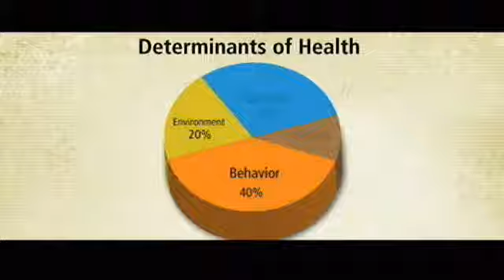2012 TSSAA Division 1 Class AA Girls Basketball Championship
Tune in Saturday, March 10, at  3:00 PM EST to see Basketball   Girls  Championships LIVE at Middle Tennessee State University, Murfreesboro, Tennessee.

2012 TSSAA Class AA Girls Basketball Championship Final between Christ Presbyterian Academy (35-3) and Obion County High School (35-2) at Middle Tennessee State University in Murfreesboro, TN

Participants
Christ Presbyterian Academy, Obion Co. Central High School

Produced By TSSAA